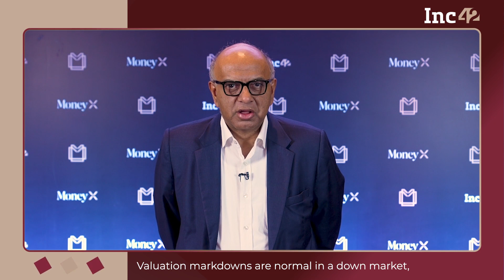MoneyX Conversations: Sanjeev Bikhchandani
A snippet from our exclusive Interview with Sanjeev Bikhchandani, Co-founder, Info Edge at MoneyX, where he shared his unique perspective on the funding winter in the Indian Markets.